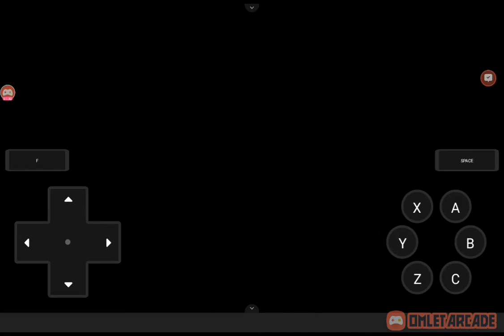Pokemon SoulStones Shiny Only part 94